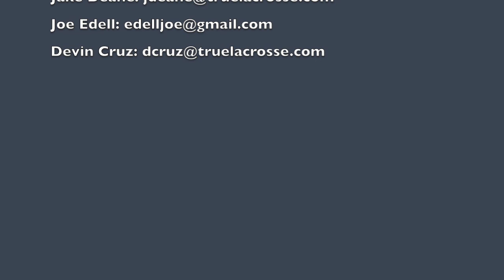Liam White '24 2021 Summer Highlights